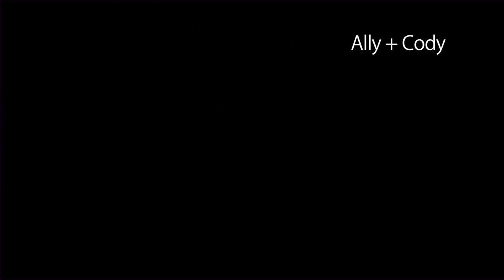Ally + Cody | Wedding Highlights